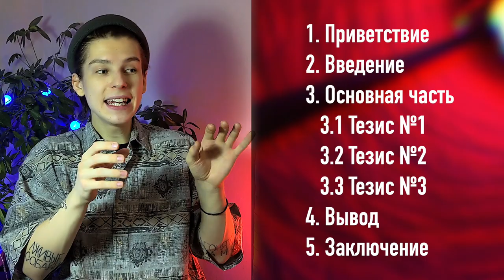Как начать нормально говорить / грамотная речь без мусора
Нормально говорить - важнейший навык для современного человека, но грамотная речь - это далеко не то, чем сейчас может похвастаться каждый. Слова паразиты, плохая дикция, оговорки, запинки -  проблемы речи каждого первого. О том, как с этим жить - в этом ролике.

КАК ПОПАСТЬ В ЗАКРЫТЫЙ ПАБЛИК:

1. Зайти на патреон, который указан под каждым роликом Сеина
3. Скинуть свою страницу ВК в соответствующий пост на стене. Он самый первый.
4. Кайфовать